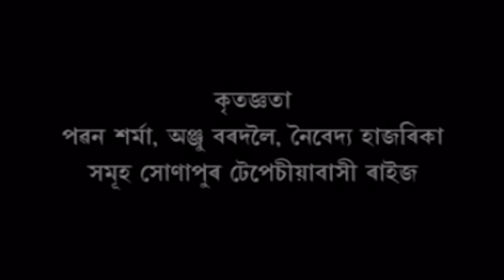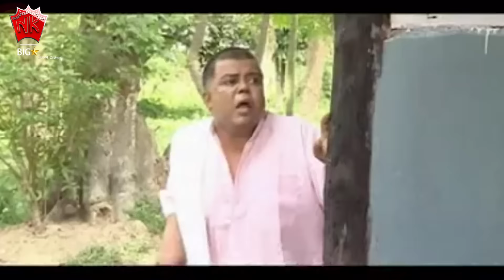ANJANA 2010 | ASSAMESE FULL MOVIE | NAYAN NILIM | ANGOORLATA DEKA | ARUN HAZARIKA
Movie : ANJANA 2010
Starcast : NAYAN NILIM, ANGOORLATA DEKA, ARUN HAZARIKA
Director : Rajesh Bhuyan
Associate Director : Muhon Das
Assistant Director : Monuj Saikia
Story, Screenplay, Dialogue : Pankaj Jyoti Bhuyan
Editor : Gagan Raj
Producer : Debo Borkotoky